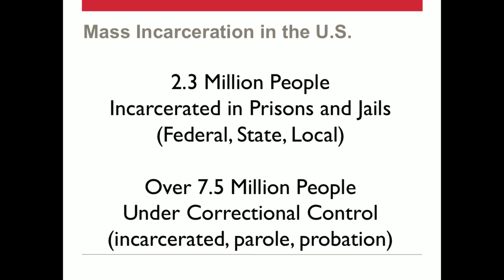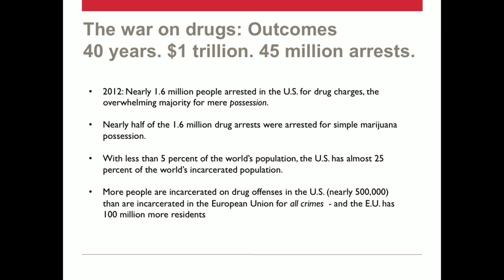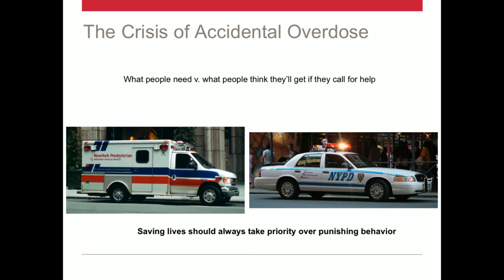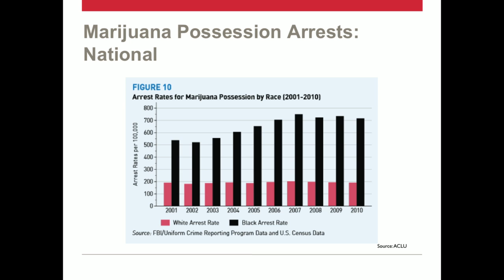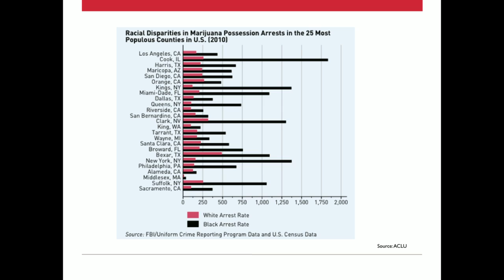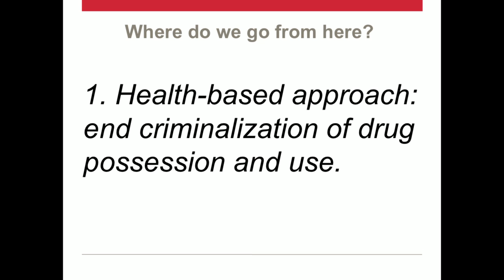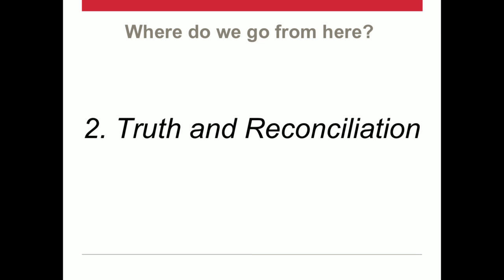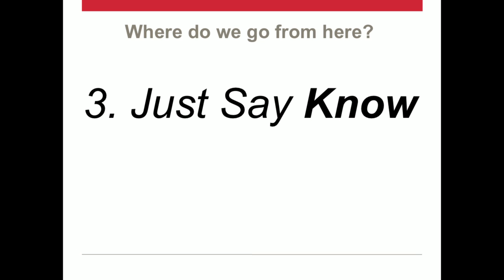Drugs, "thugs," and other things we're taught to fear | Gabriel Sayegh | TEDxBinghamtonUniversity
Gabriel Sayegh is the New York State Director of the Drug Policy Alliance. He is the author of numerous articles and several reports, including Blueprint for a Public Health and Safety Approach to Drug Policy (the subject of a New York Times editorial) and From Handcuffs to Healthcare: Putting the Affordable Care Act to Work for Criminal Justice and Drug Law Reform.